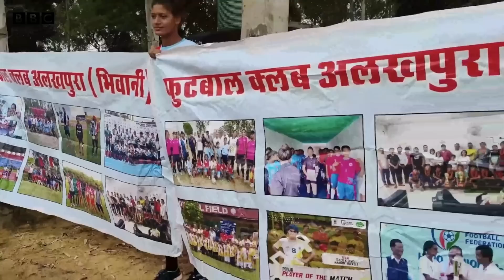Football girls: हरियाणा की उन लड़कियों की कहानी, जिन्होंने मुसीबतों के आगे हार नहीं मानी(BBC Hindi)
हरियाणा की धरती ने कई ऐसे खिलाड़ियों को जन्म दिया है, जिन्होंने विश्व-मंच पर भारत का नाम रोशन किया है. काजल और वर्षिका भी अब उसी सफ़र पर हैं और भारत के लिए विश्व-प्रतियोगिताओं में मेडल हासिल करना चाहती हैं. लेकिन ये सफ़र इतना आसान नहीं है. बचपन में ही कैंसर से अपनी मां को खो देने वाली इन दोनों बहनों की ज़िंदगी बहुत से लोगों के लिए एक मिसाल है.

रिपोर्ट: सत सिंह
प्रोड्यूसर: वंदना
कैमरा: नीरज के
एडिटिंग: अतुल गौतम